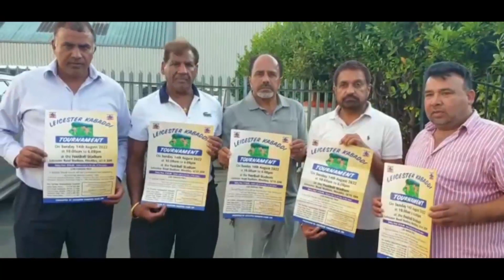ਲਾਰੈਂਸ ਬਿਸ਼ਨੋਈ ਨੂੰ Faridkot ਅਦਾਲਤ 'ਚ ਕੀਤਾ ਪੇਸ਼